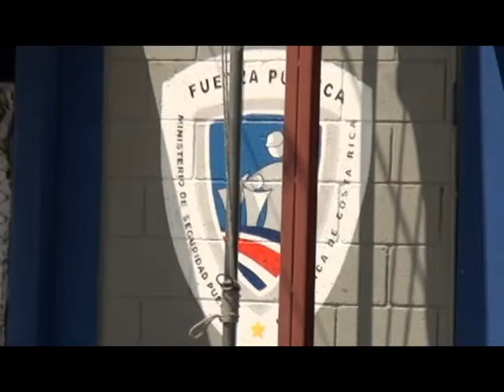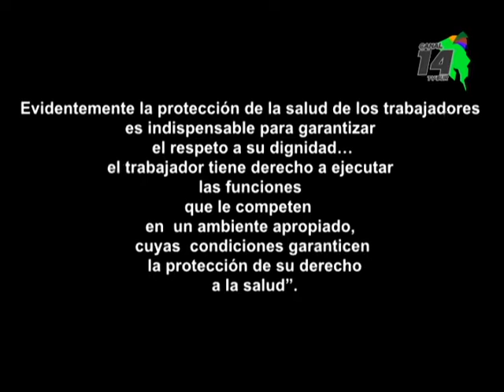Cinco puestos policiales en la zona sur tienen que solucionar problemas de infraestructura por orden